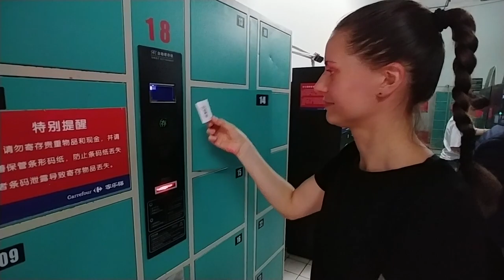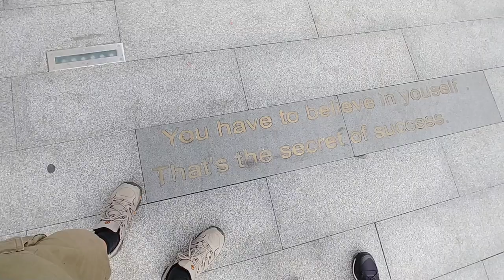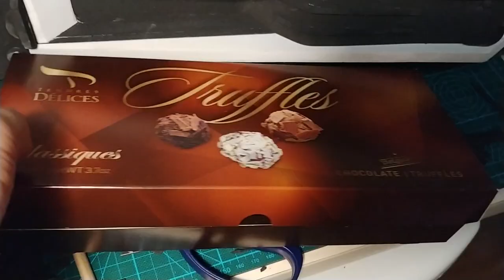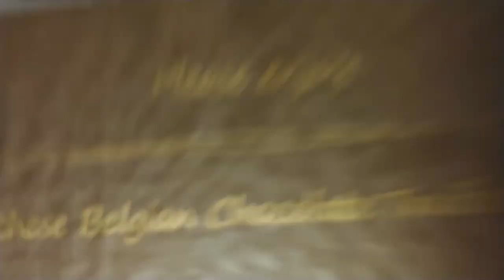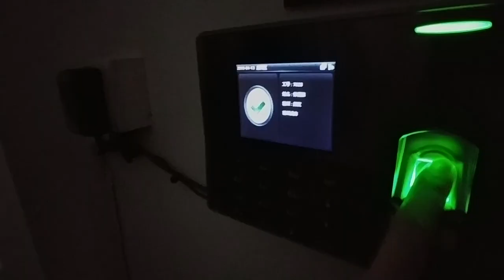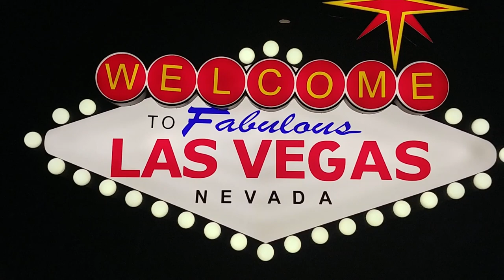20 | Sometimes люн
Моята прекрасна асистентка Светлана ми демонстрира пролетта във Фуджоу и чудесния аромат на плода дуриан. Междувременно се включвам в българския национален отбор по куиз в Китай и веднага отговарям чие ухо е отхапал Майк Тайсън ( Ван Гог ).

🚀 За ранен достъп до епизоди и разни други готини неща разгледайте страницата и се абонирате на:

🚀Facebook страница, където чат-пат публикувам неща в реално време, а понякога даже не публикувам нищо:
Facebook.com/Jovis.Adventures/

👕Онлайн магазин, където можете да си купите тениска с мои рисунки или принт:

🚀 За "Приключенията на Джовката":
Казвам се Коста Атанасов. Приятелите ме наричат “Джовката”. Аз съм художник и това ми позволява да работя навсякъде. Обожавам да пътешествам, и преди три години започнах работа в Китай. Тогава започнах и тези серии, снимайки с телефона си интересните неща, които се случваха около мен - а такива никога не лиспват. Не съм съвсем сигурен защо, но имам някакъв особен талант винаги да се забърквам в нови приключения. Постоянно се тласкам извън зоната си на комфорт, казвам “да” на неочакваното, и винаги съм готов да последвам онези неслучайни магически моменти, които още по-ясно изпъкват извън ежедневното.

Този влог е разказ и е история. Всеки епизод е толкова различен, колкото са различни дните ми - а когато си на път, дните никога не се повтарят. Всичко по пътя е вдъхновяващо, всичко е магическо, а предизвикателствата не са пречките по пътя - те СА Пътят. Този канал е отражение на нещата, които обичам, и тук ще намерите:

🏍На първо място, пътуване и приключения. Обожавам да пътешествам и това е едно от нещата, които палят моя вътрешен огън. Дали съм в Китай, Камбоджа, Сингапур, Хонг Конг или някъде из България - чрез тези серии вие можете да се включите в моето пътуване. “Приключенията на Джовката” е пътепис, но не от онези скучните, туристическите, които разказват как незнамсиквото било построено хиляда седемстотин и субурнайста година, а от онези, които са повече личен дневник, отколкото туристически пътеводител. Фокусът е върху чувства, впечатления и преживявания. Географията и историята не са моята силна страна. Откривам ги в движение, докато пътувам. Така е по-интересно. Губене по пътя, впускане в неочакваното, изследване, любопитство и ентусиазъм, спонтанност и импровизация - това са моите неща, моята стихия. Това обичам да правя, и в този ред на мисли:

🎨Като художник, обичам да създавам, и в този влог са засегнати дизайн, рисуване и креативност като цяло. Обичам да работя с ръцете си, и винаги се стремя да уча нови начини да създавам. Изкуство, творчески процес, вдъхновение, търсене на своя глас и своя начин на изразяване - това са все теми, които са засегнати тук, защото ме интересуват горещо. А покрай тези две неща идва и тр🔖етото, най-важно:

🙋Хората, които срещам по пътя си. Такива, които са и вдъхновени, и вдъхновяващи - които горят в това, което правят. Такива, които влагат любов, старание, смисъл и философия в работата си. Истинските майстори. Обожавам контакта с такива хора, стремя се да разбера какво ги кара да са такива, каквито са, и се стремя да се уча от тях.

📔Разбира се, всяко истинско пътуване навън неизбежно се превръща и в пътуване навътре. Опитвам се да бъда максимално честен със себе си в този дневник и максимално открит, създавайки го, защото иначе не би имал истинска ценност и смисъл за никого.

Надявам се, че ще има смисъл за вас, и добре дошли в “Приключенията на Джовката”! :)

🚀 Ако сте прочели до тук: Значи или сме приятели, или ви е станало интересно - и в двата случая, ако това видео ви е харесало, можете да ме подкрепите като се абонирате, лайкнете, коментирате и споделите с приятели. Причината да ви подканя изобщо е, че горните неща са параметрите, по които ютюб преценява кое видео заслужава да стигне до повече хора; А за мен това означава дали ще имам възможност някой ден да продължа да работя сериозно по тези серии или не. Радвам се, че гледахте до тук! Поздрави, и ще се видим в следващия епизод!